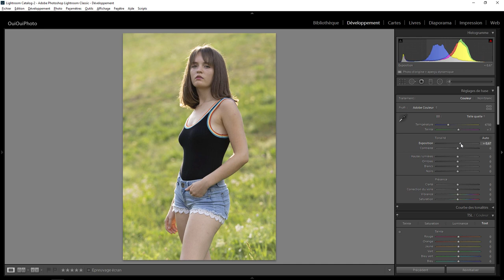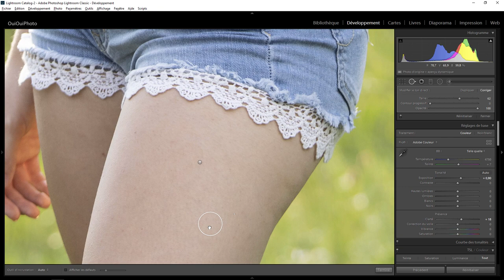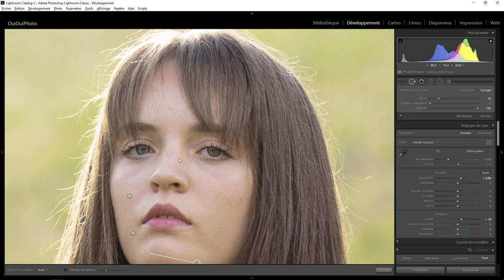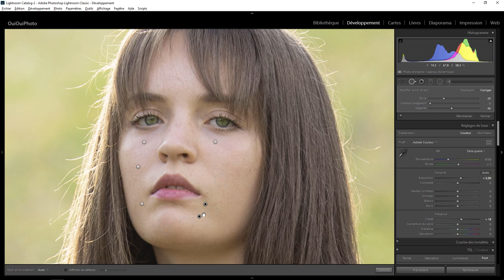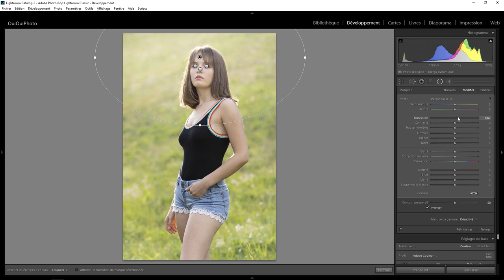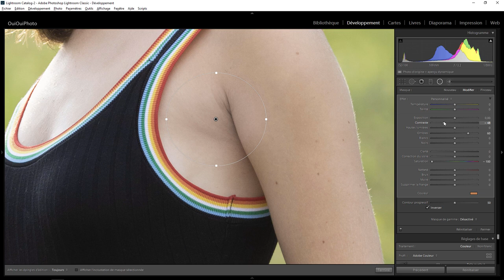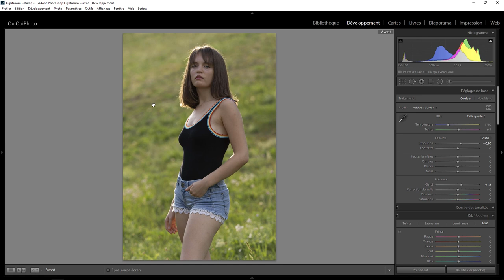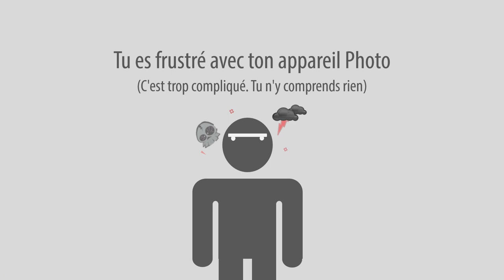Lightroom Retouche Express 93 - Ségolène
Développement, retouche d'une photo de portrait de Ségolène . Une question sur Lightroom ou Photoshop ? Rejoignez le groupe FB